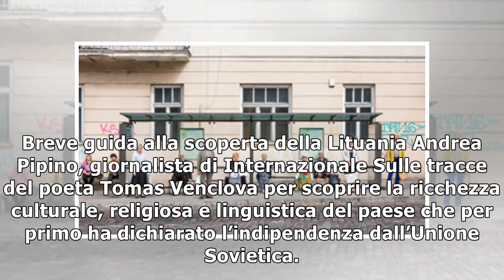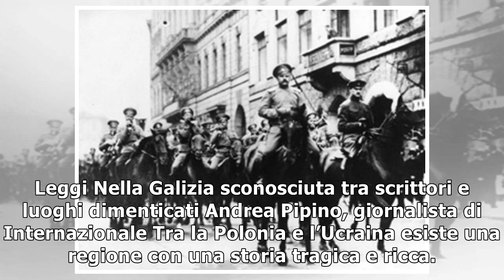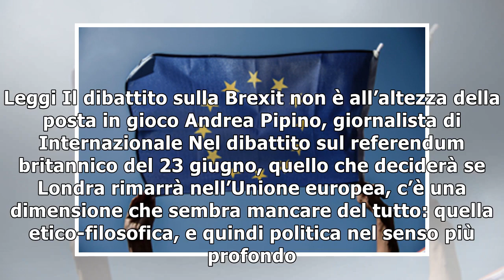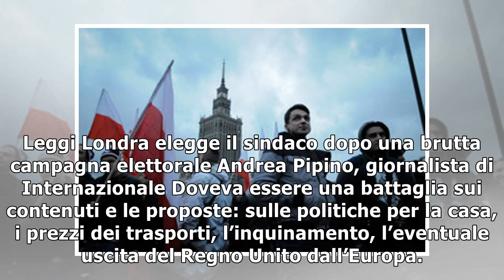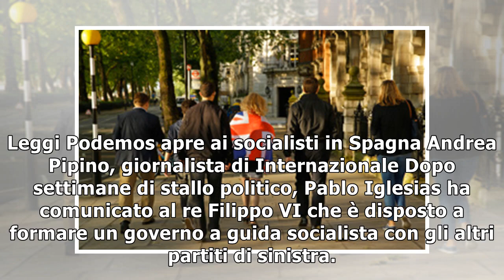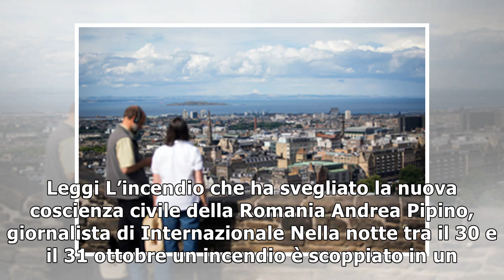Andrea Pipino - Notizie, foto, video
Breve guida alla scoperta della Lituania Andrea Pipino, giornalista di Internazionale Sulle tracce del poeta Tomas Venclova per scoprire la ricchezza culturale, religiosa e linguistica del paese che p...